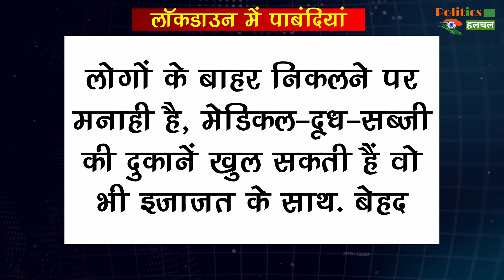Lockdown Again: भारत में जल्द होगा सम्पूर्ण लॉकडाउन का ऐलान! इस बार बिलकुल अलग होगा लोकडाउन का रूप!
India Total Lockdown: देश में जल्दी होने वाला है लॉकडाउन का ऐलान! बिलकुल अलग होगा इस बार का लोकडाउन!

India Total Lockdown: Lockdown announced soon in the country! This year's LokDown will be completely different! | Lockdown India Latest News And Updates

EDITOR ►Shadik